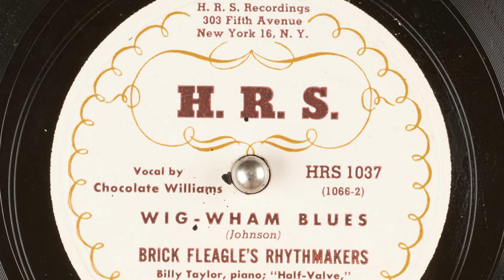Brick Fleagle's Rhythmakers - Wig-Wham Blues (Ratched Episode 1 Soundtrack)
That's the jazz that plays during the scene in which Mildred meets the nurse in the bar.